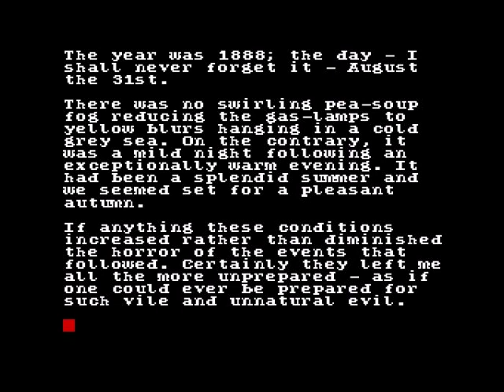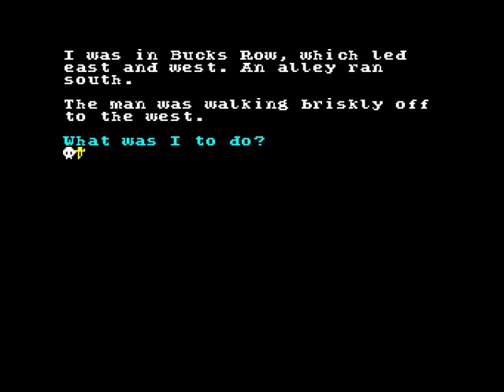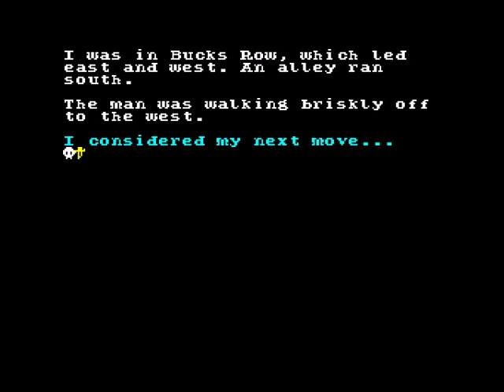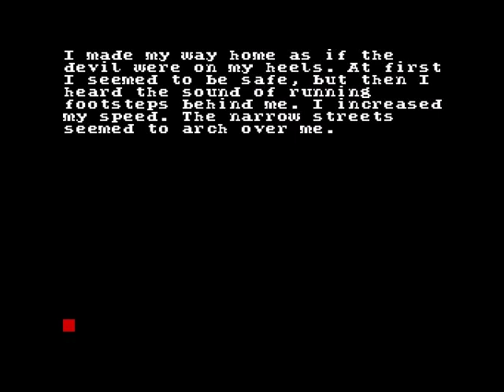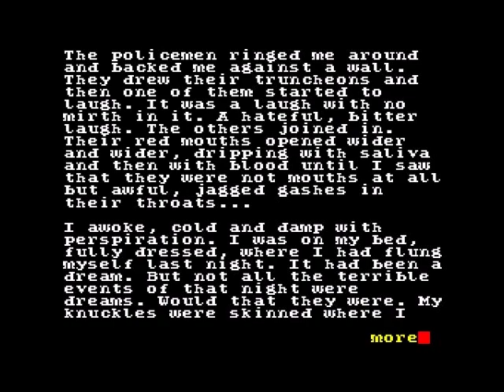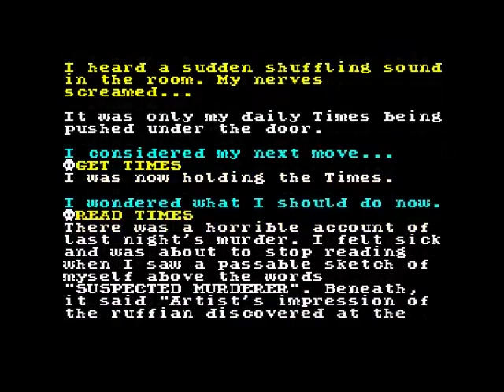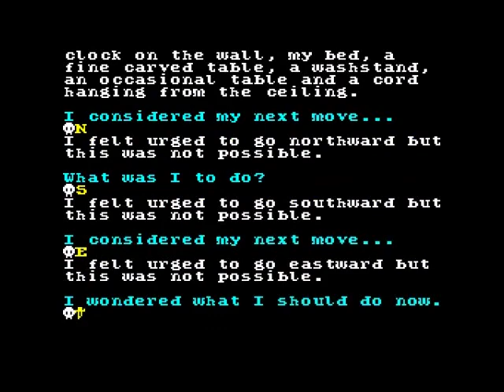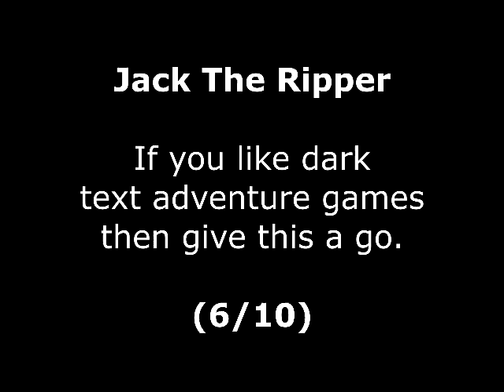Jack The Ripper Review for the Sinclair ZX Spectrum by John Gage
Jack The Ripper is a text adventure game that came out in 1987 by CRL Group. This was a game request by DVD and Film Bloke. Warning! This video has swearing.